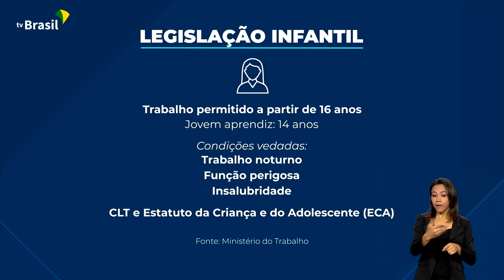TRABALHO INFANTIL: BRASIL AINDA ABRIGA PRÁTICAS EXPLORATÓRIAS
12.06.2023: Hoje é Dia Mundial contra o Trabalho Infantil. E uma campanha do Ministério do Trabalho e Emprego, que celebra a data, busca conscientizar a sociedade sobre a importância do combate à exploração de crianças e adolescentes.